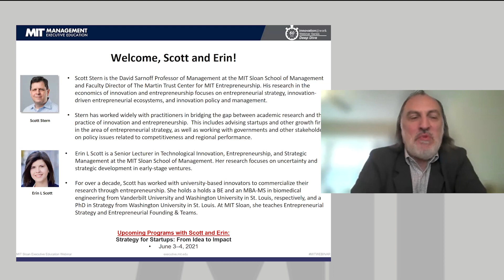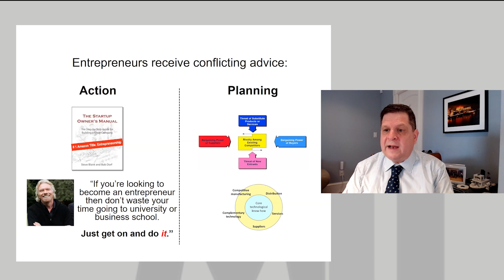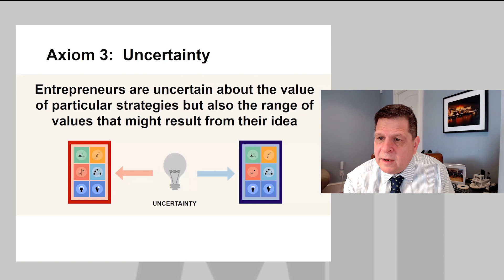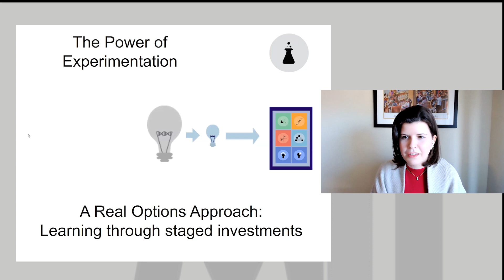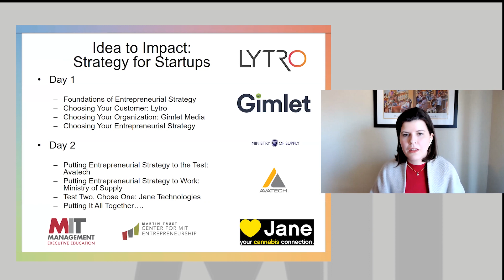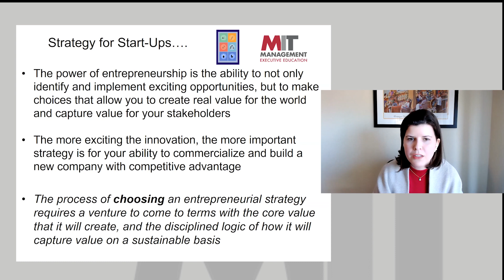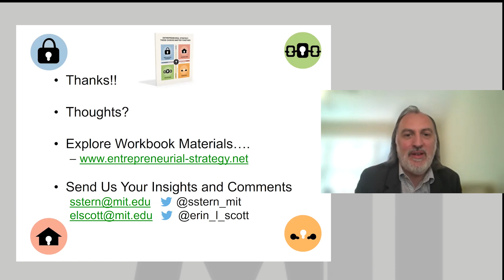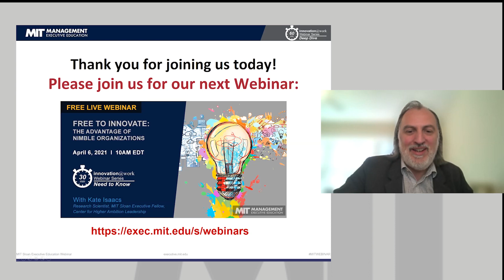Idea to Impact: Strategy for Startups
There are many possible paths to success for good ideas. How can innovators and entrepreneurs weigh alternative options and confidently make choices to position their ventures for competitive advantage?

This webinar previews the two-day course, taught by Scott Stern and Erin Scott, providing a practical and systematic approach for strategy for start-ups. The course allows you to explore and evaluate the core choices that you need to turn ideas into a reality.

This pre-recorded webinar covers:

- Why strategy matters for start-ups
- How to balance the process of learning and experimentation with the need to make strategic commitments
- What are the most critical choices start-ups face
- How to use the Entrepreneurial Strategy Compass to see how key choices fit together as part of an overall entrepreneurial strategy

Learn more about our NEW live online course, Strategy for Startups:
executive.mit.edu/sfs